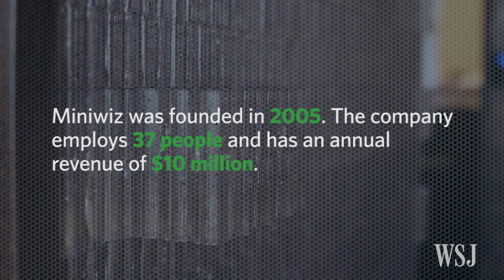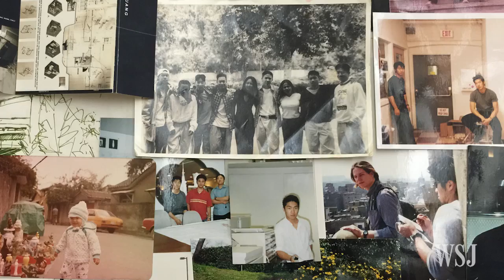How to Build a Business Out of Trash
Arthur Huang, the CEO and co-founder of the Taiwan-based company Miniwiz, turns recycled plastic materials into exhibition spaces, restaurant interiors and airplane wings. Video: Joyu Wang Photo: Diana Jou